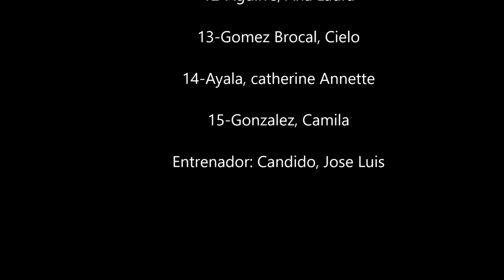Mejores jugadas de Club A. Sarmiento "Liga Federal U.13 Femenino - 2024"